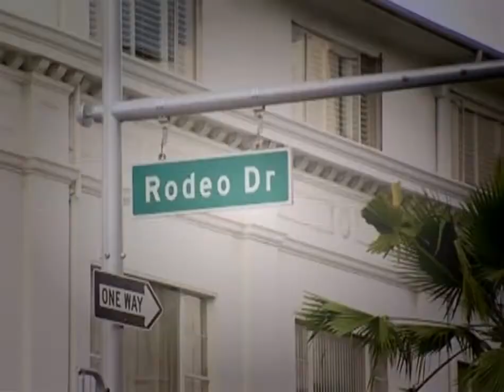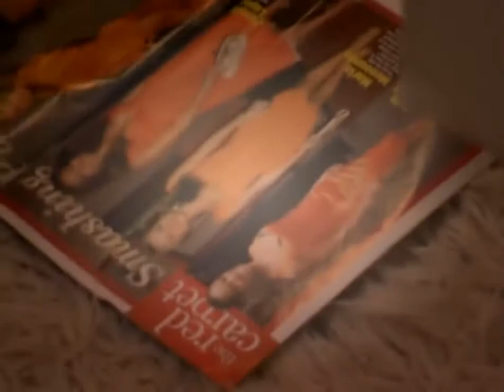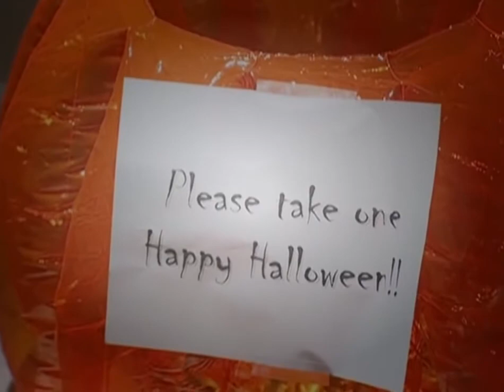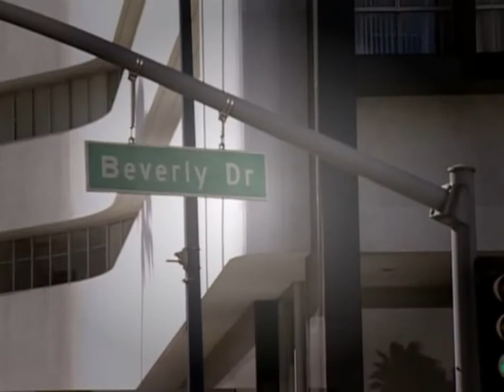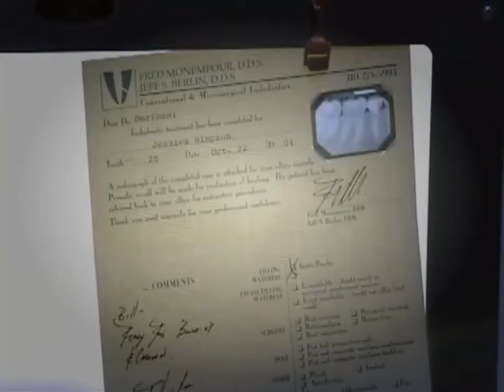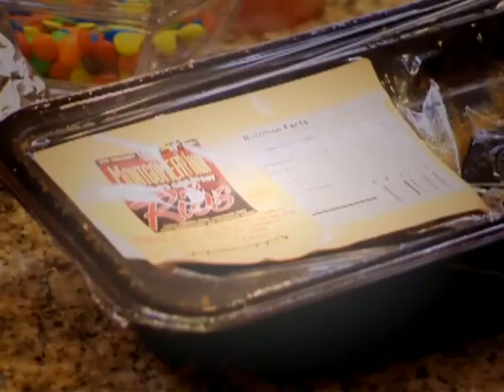Newlyweds: Nick & Jessica S04E02 HD